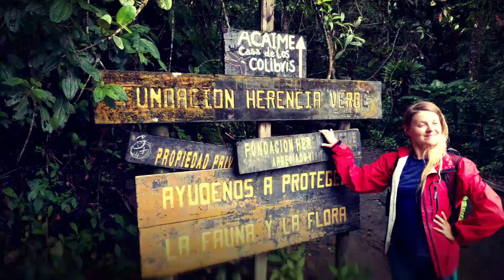Shortcuts #6: Colombia, South America trip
Ahhh that was a time! Everyone should visit Colombia, no doubt about!
Kraj który zapiera dech w piersi - Kolumbia!
So it begins :) the start of our South America journey!
Through: Peru, Bolivia, Ecuador, Colombia.
Zaczynamy naszą podróż po Ameryce Południowej!
Kraje: Peru, Boliwia, Ekwador, Kolumbia.